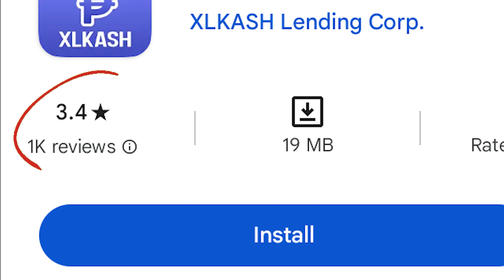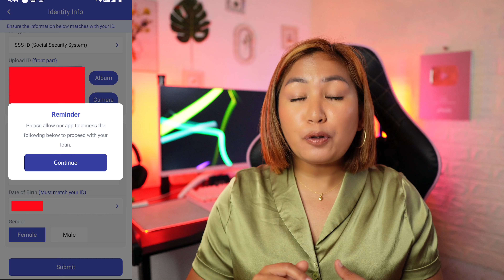XLKash, Online Loan App na Bago Sa PlayStore at Buong Matatanggap OKAY BA?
Buo daw ang loan sa kay XLKash, pero okay ba ang terms. Silipin bago i download.